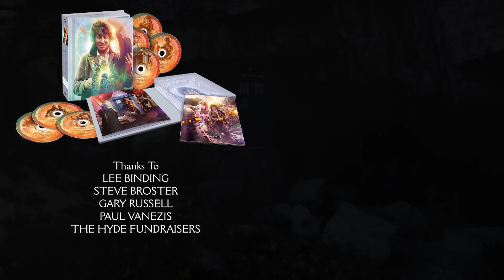Davros Rises! | The Collection: Season 17 Announcement Trailer | Doctor Who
Are you ready to face the creator of the Daleks once again? 👀
The Fourth Doctor's penultimate season is the next instalment in the Collection Blu-ray range!